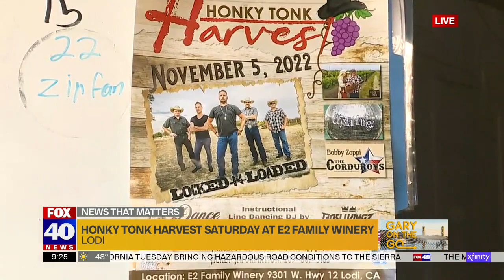GARY ON THE GO - Learning how to Harvest Grapes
Head to E2 Winery on 11/5 for the HONKYTONKHARVEST for wine, beer, food, line dancing and fun!